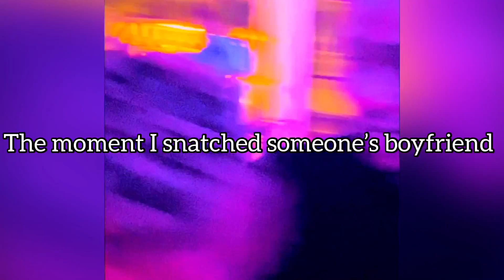CHILL OUT PARTY 🎉 WITH JHS MATES (MOHISOSA)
Hello bae😍,

FQA

📍 How old are you ;  18yrs

📍 Where do you stay ;   Kumasi

📍 What do you do for a living ;   I school